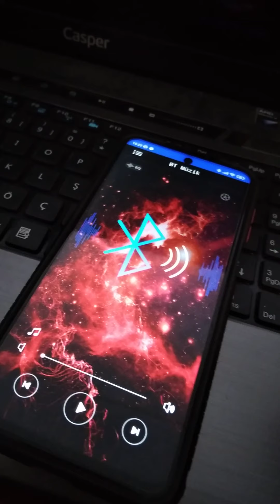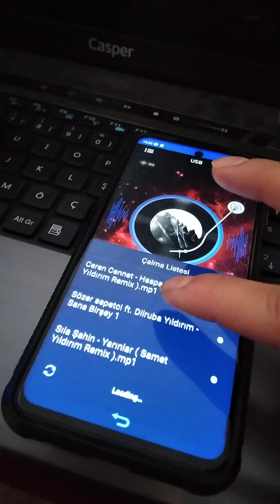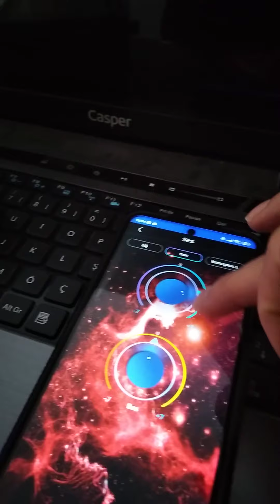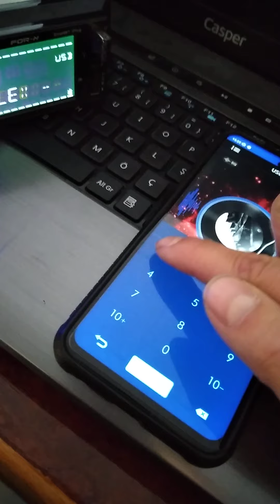For x teyp inceleme (SESSİZ ANLATIM)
For x X-4200BT teyp inceleme kesinlikle fiyat performans ürünü diyebiliriz.QR ile indirilen program sayesinde teyp açma kapama işlemi dahil teybin bütün özelliklerini telefon üzerinden kontrol edilebiliyor.Ses çıkışları güçlü ve kaliteli .Keyifli seyirler  LÜTFEN BEĞENİP ABONE OLALIM...